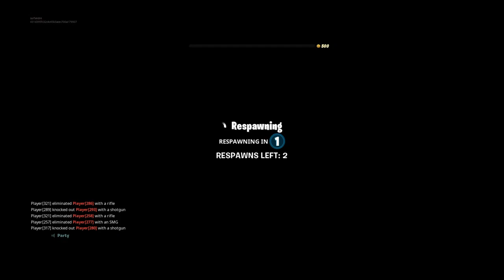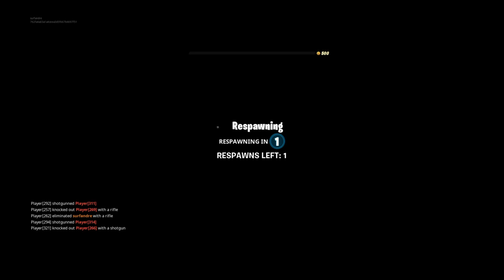Fortnite geluk of niet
Games met jørre